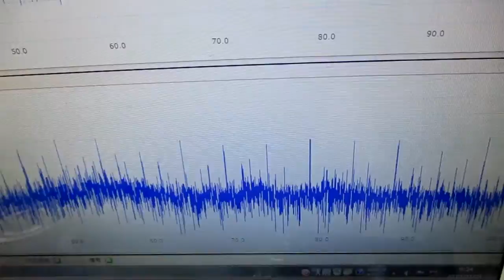オリジナル製品：超音波発振プローブを利用した超音波制御技術